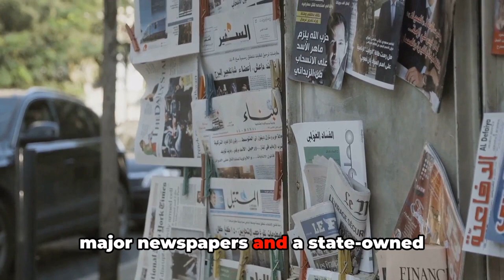History of Austria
Step right into the vibrant world of Austria with us in this entertaining and informative video journey! Let's explore the captivating history of Austria, from its glorious past to its modern-day charm. Get ready to uncover the secrets of this enchanting country, filled with stunning architecture and incredible stories waiting to be told. Don't miss out on this fun adventure!
OUTLINE:
00:00 The Dawn of Civilization in Austria
02:04 Austria in the Middle Ages
04:01 Modern Austria
06:20 Austria Today